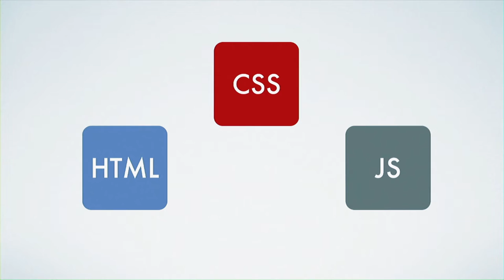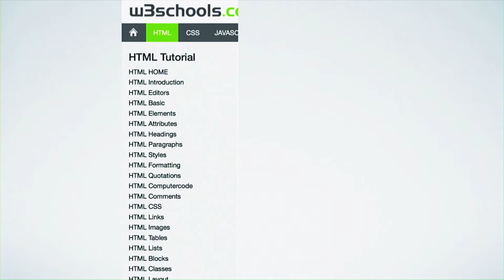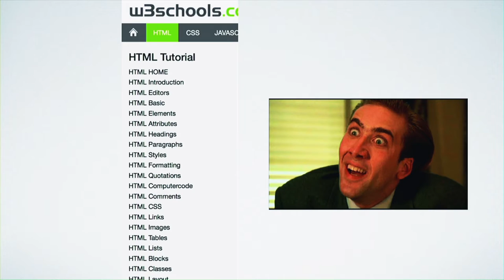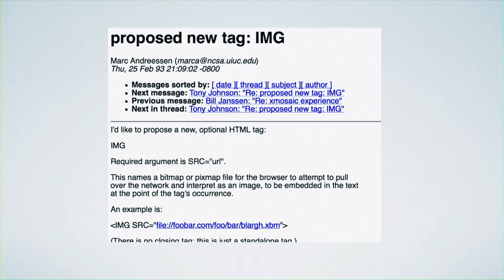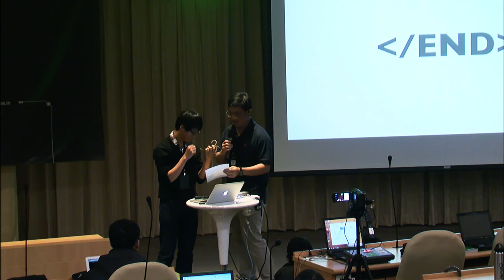[SITCON 2015] 帶你的朋友一起寫程式吧